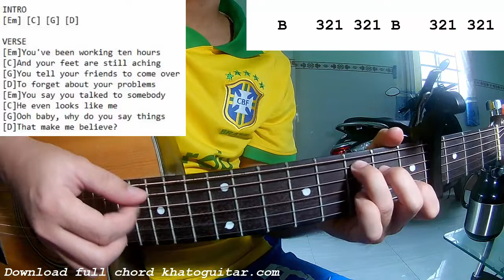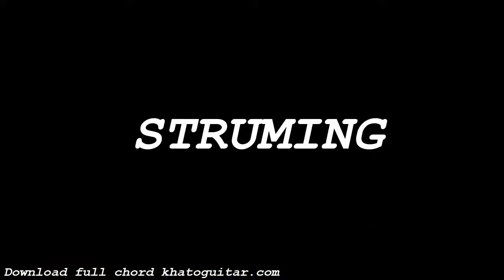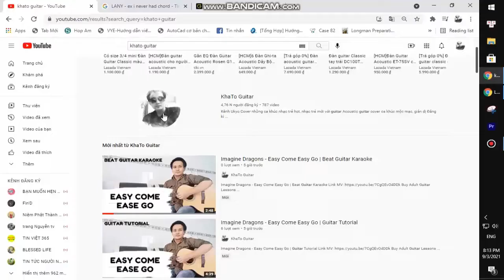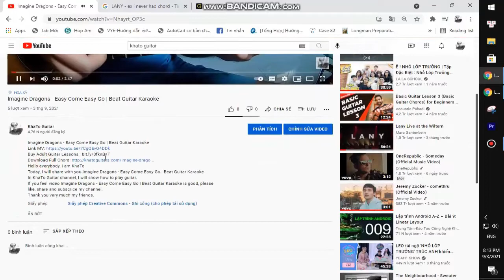Dean Lewis - Looks Like Me | Guitar Tutorial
Thank you very much my friends. Dean Lewis - Looks Like Me | Guitar Tutorial
Today, I will share with you Dean Lewis - Looks Like Me | Guitar Tutorial